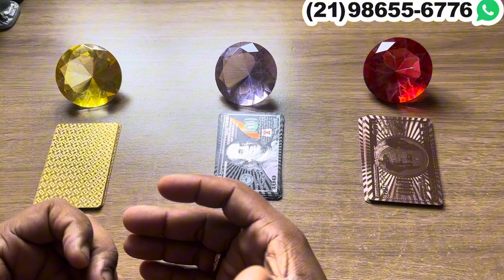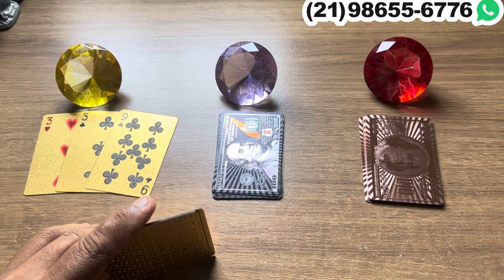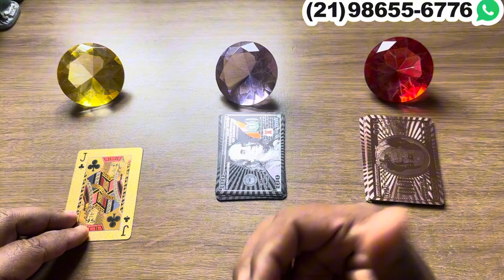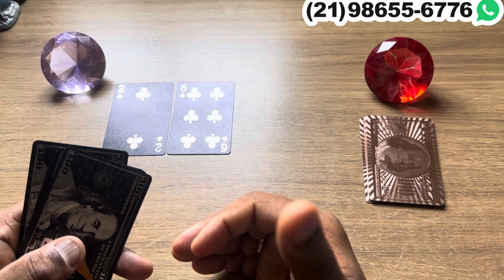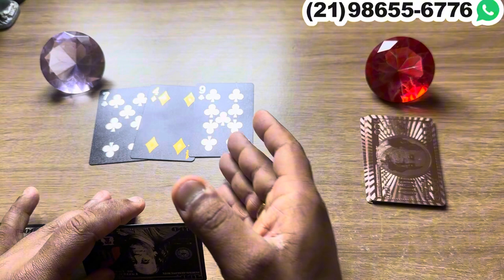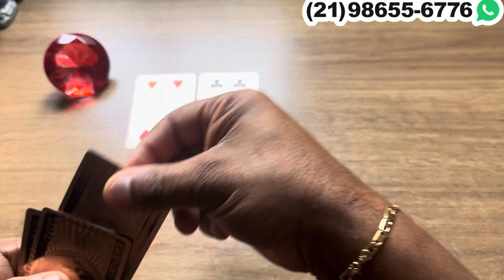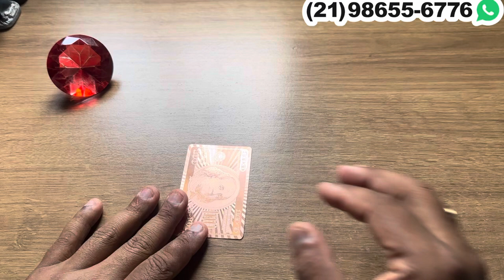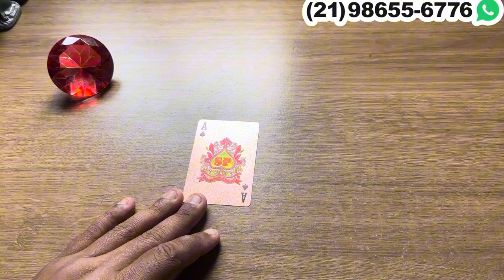3 REVELAÇÕES que ACONTECE muito BREVE com você! | Tarot Responde 💘